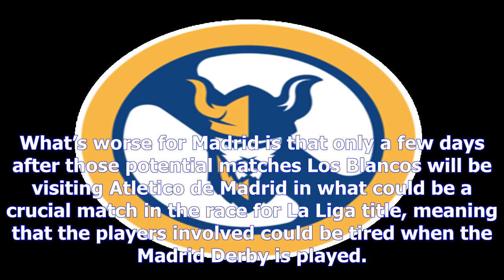Five real madrid players could be involved in repechage for 2018 fifa world cup- [News 24h]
Five real madrid players could be involved in repechage for 2018 fifa world cup
Copyright@ by News24h
Cristiano Ronaldo, Gareth Bale, Luka Modric, Raphael Varane and Mateo Kovacic could all be involved in two more games with their countries in order to fight for a ticket to the 2018 FIFA World Cup if they don’t clinch a spot next week. What’s worse for Madrid is that only a few days after those potential matches Los Blancos will be visiting Atletico de Madrid in what could be a crucial match in the race for La Liga title, meaning that the players involved could be tired when the Madrid Derby is played. Furthermore, Gareth Bale could try to recover from his hamstring injury in time for that tie if Wales can’t qualify to the World Cup next week, so the club fears that Bale could try to rush his recovery process, something that could very well lead to another injury knowing that attacker has a somewhat worrying history of injuries on his muscles.